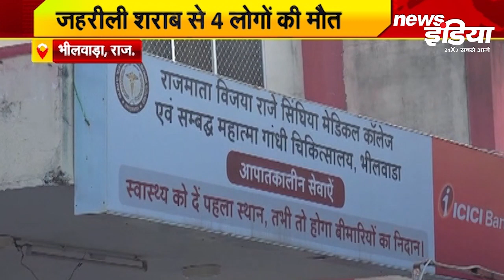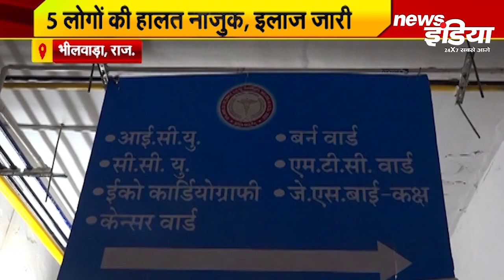जहरीली शराब पीने से 4 लोगों की मौत, 5 की हालत नाजुक... Rajasthan News